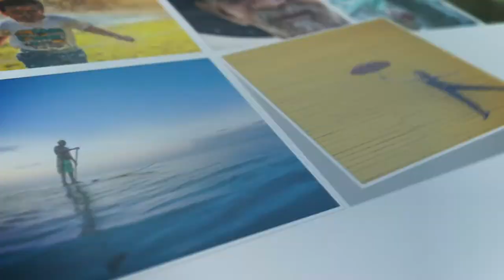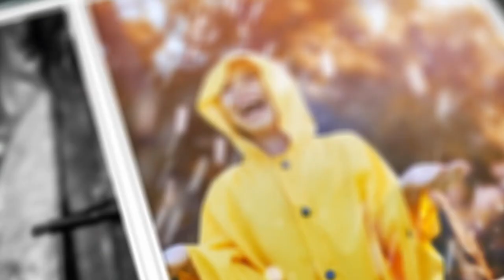Mosaic Photo Reveal (After Effects Template)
Features:
- No plug-ins required
- New Auto script
- Help documentation and Video tutorials
- 1920×1080 Full HD
- CS6 & Above
- 50, 100, 150, 200 Place holders
- Photos in preview not included